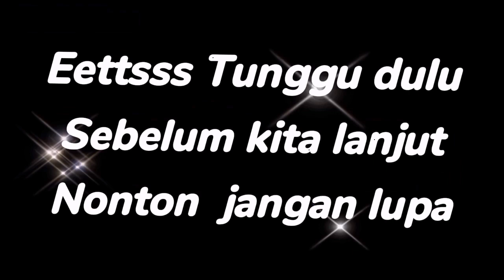GTA Group Perform Upgranding Test || Exam DiAkhir Tahun Desember 2021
Thank for wathing kegiatan positif para BMI Minggu Exam kenaikan sabuk .. Congratulation buat smuanya yg sudah mengikuti tes dan naik sabuk ..semoga lbih smngat LG buat kedpnnya dan lbih keren LG tampilannya.. Kayau smuanya